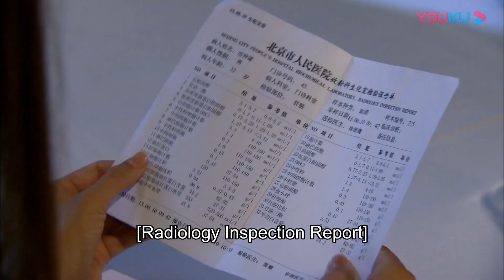💕霸總摟著灰姑娘的腰與她熱舞，灰姑娘身材太性感霸總控制不住了！【戀戀不忘 Loving, Never Forgetting】言承旭